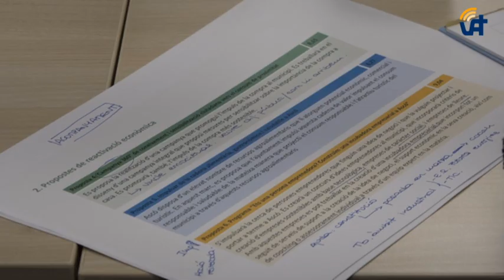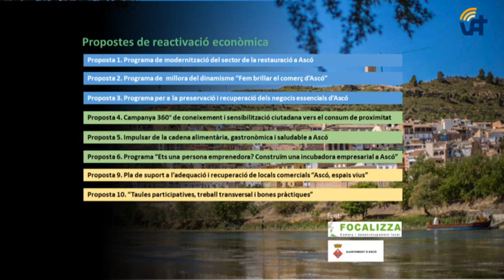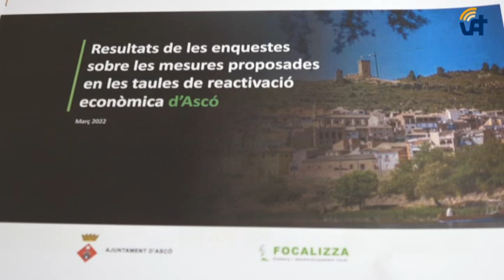Ascó Notícies: La Taula d'impuls econòmic amb consens publicoprivat revela 10 propostes de futur.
17/03/2022.- El futur d’Ascó ve marcat per una dotzena de reptes que permetran la reactivació econòmica del municipi. Aquests són els resultats de les taules d’impuls econòmic basades en la col·laboració entre l’Ajuntament i el teixit empresarial, en les quals s’han definit fins a 10 línies estratègiques d’un pla d’acció per al desenvolupament local.